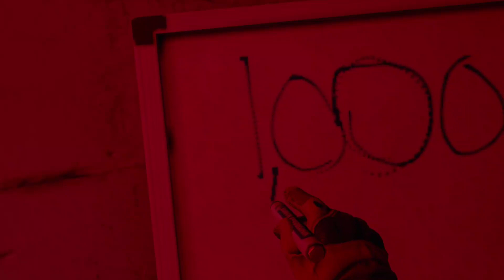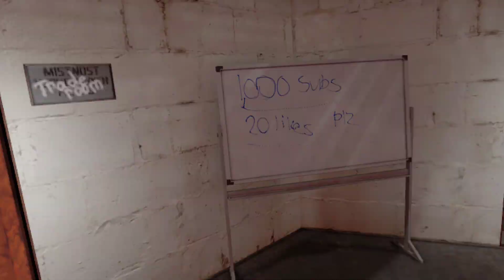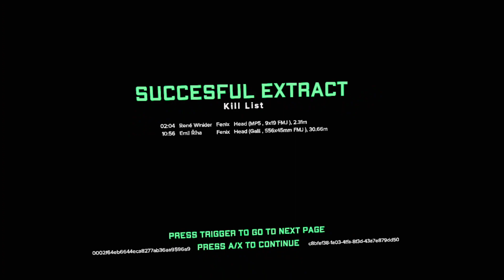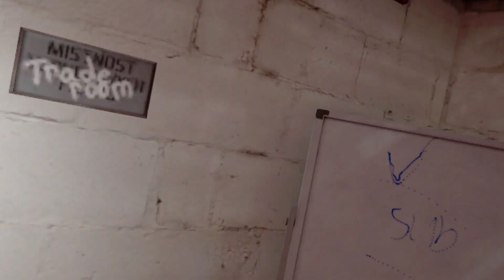This took days!